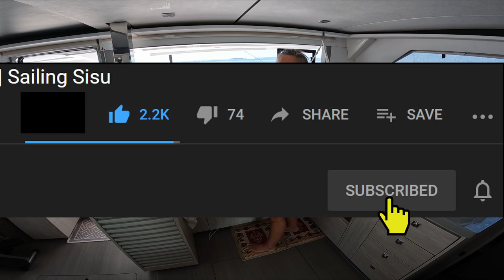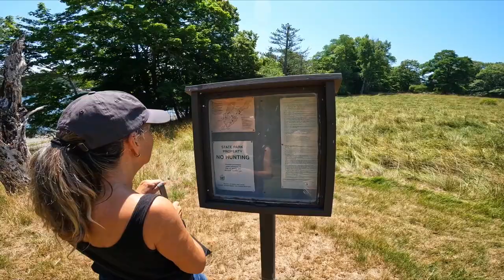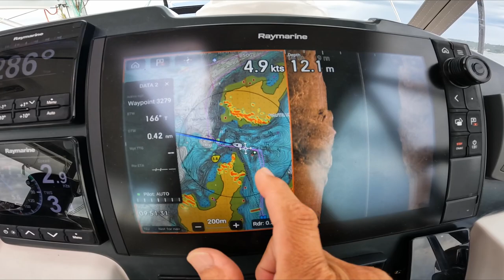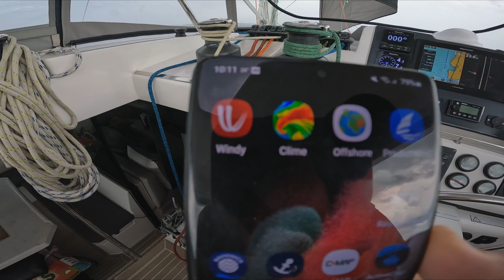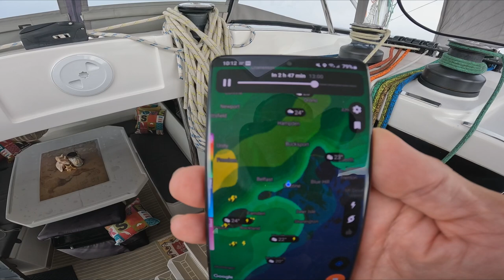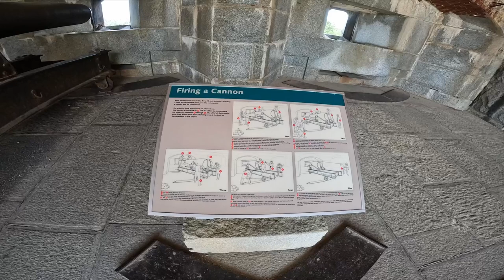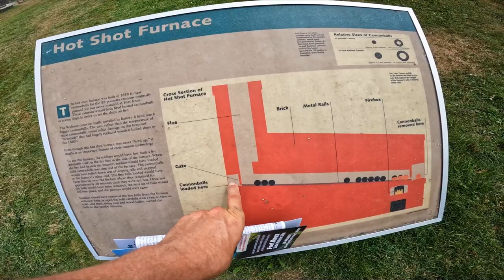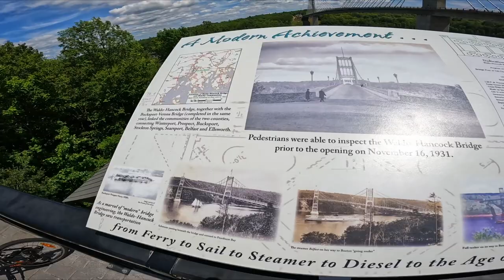#204 Bar Hopping in Maine's Little Towns: One Open Bar and a Whole Lot of Fun! | Sailing Sisu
From the Sea to the Mountains: Our Epic Journey to Fort Knox and the Penobscot Narrows Bridge, with a Surprising Twist! We discover another FORT KNOX, no gold but apparently a lot of GHOSTS . . . Petro edited this video in 33kts of wind with a craze sea state, so please excuse the voice over quality